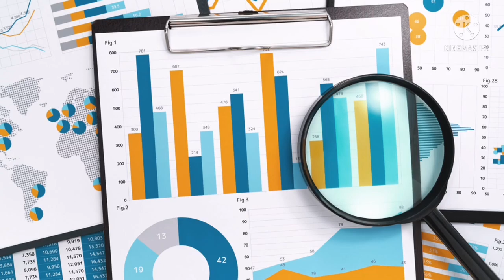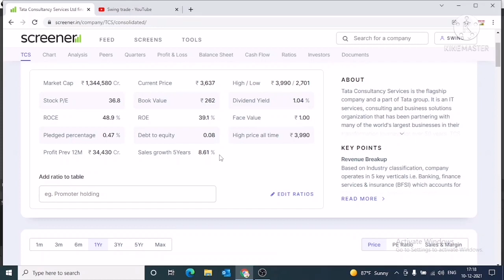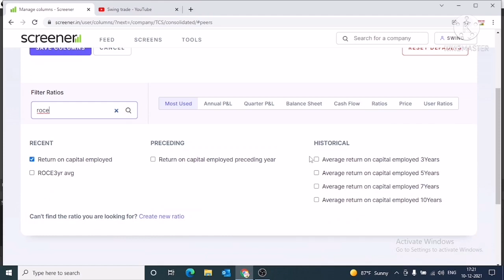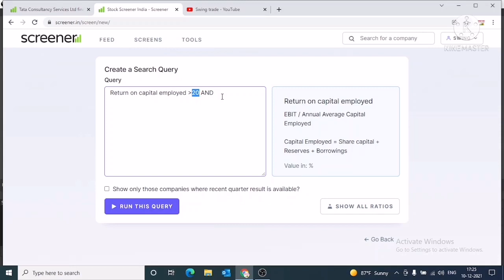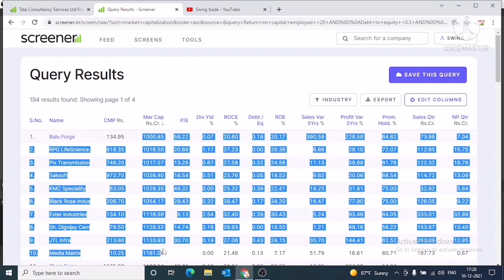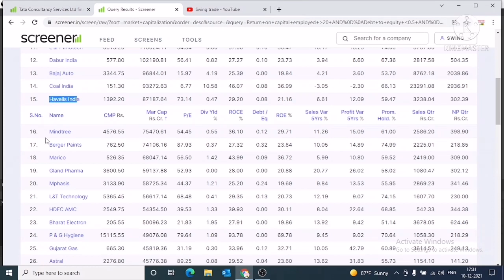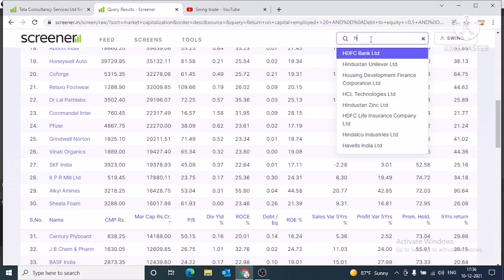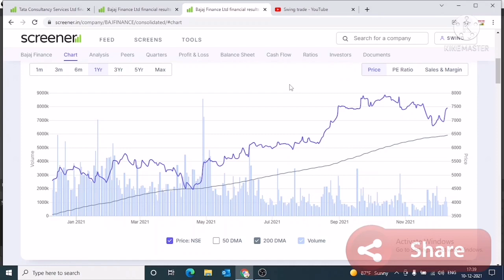हिन्दी में || How to Select quality stocks | How To Use Stock Screener|| Screener app kaise use kare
Read this Book.

Multibagger,
Positional Trading
Technical Analysis